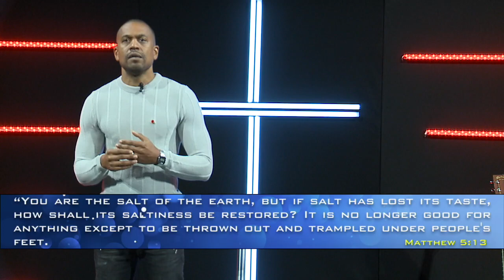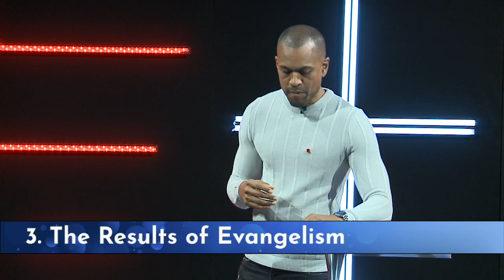Reaching the Lost | SENT | Leo Powell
"As children of God, we need to be obedient to the Spirit." Leo Powell highlights the importance of evangelical efforts, and gives practical guidance on how to go about evangelism in our day to day lives.